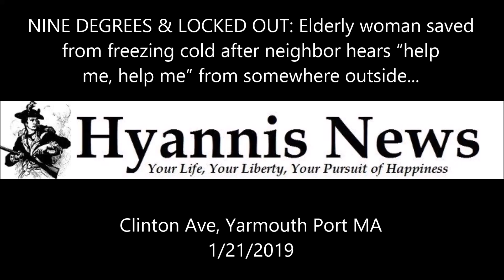NINE DEGREES & LOCKED OUT Elderly woman saved from freezing cold after neighbor hears cries for h